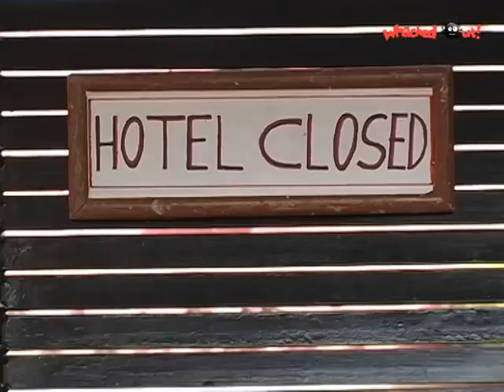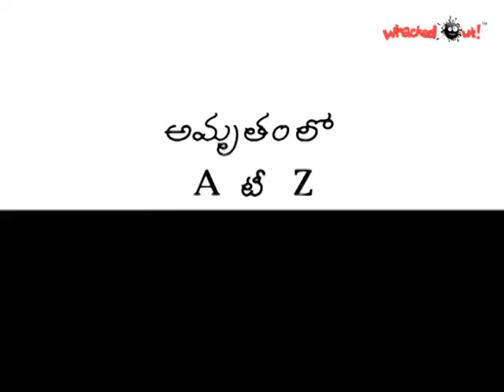Amrutham Serial - Episode 191 | A Tea Z Part 2 | అమృతం | Best of Amrutham